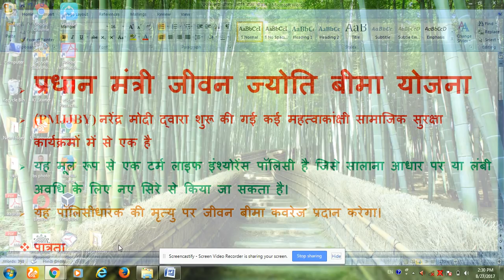Pradhan Mantri Jeevan Jyoti Bima ¦ Pmjjby Kya hai ¦ Pmjjby sbi insurance ¦ Pmjjby 330/- Cut ¦ Pmjjby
12 रूपए में 2 लाख व 330 में 2 लाख का बीमा दोनों में 4 लाख का बीमा
प्रधानमंत्री मंत्री जीवन ज्योति योजना